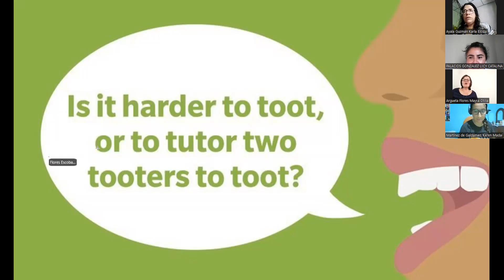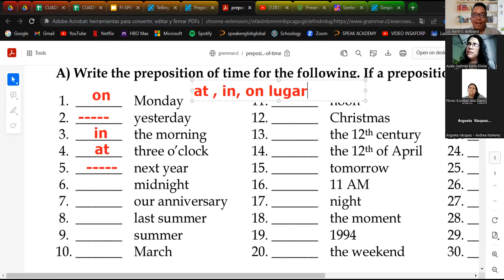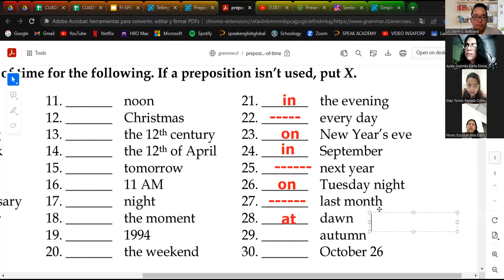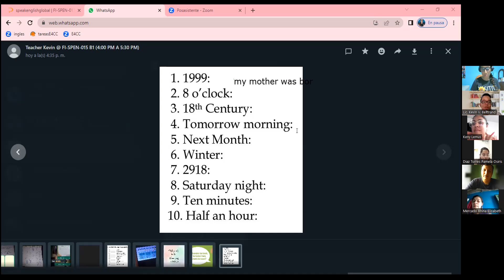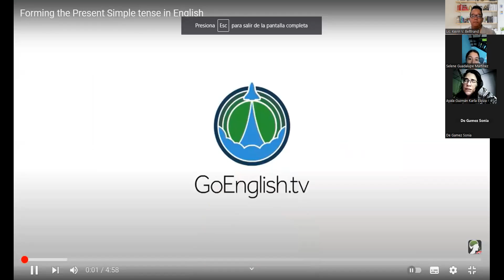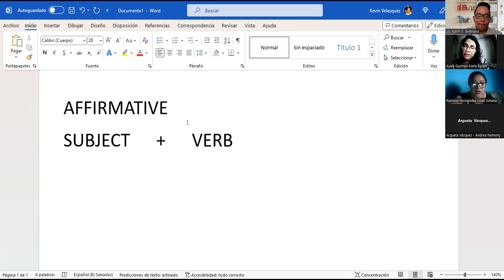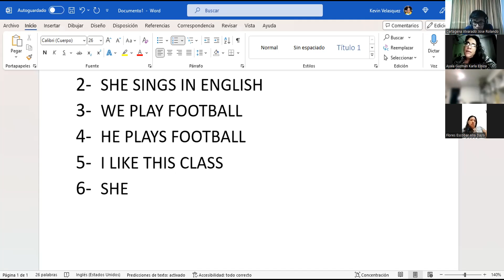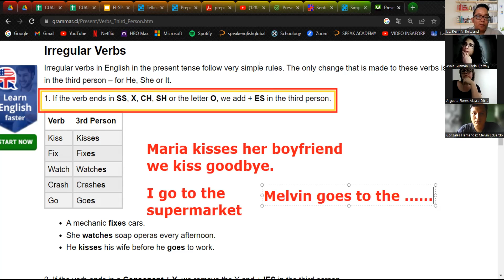Class 13- June 15-FI-SPEN-015 - BÁSICO 1